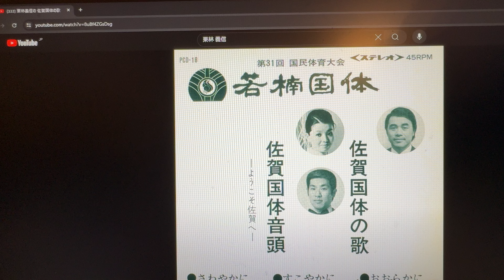バリトン栗林義信さん デル・モナコとアリア対決！！